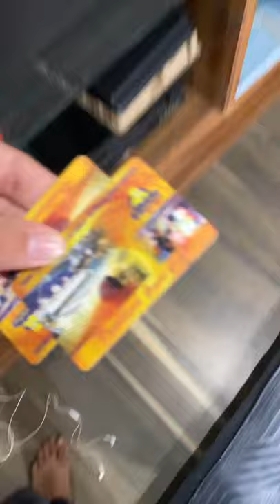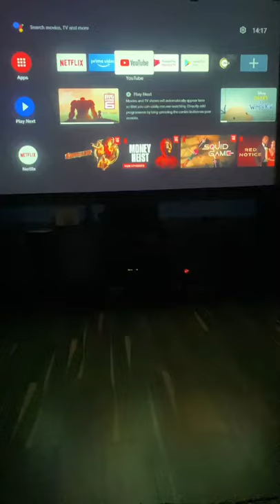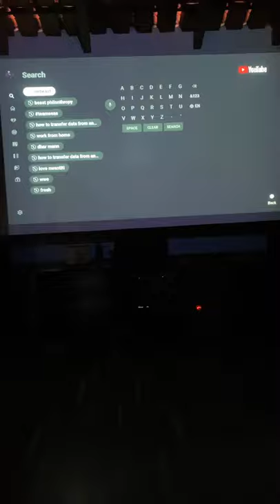Cleaning the home theatre￼￼